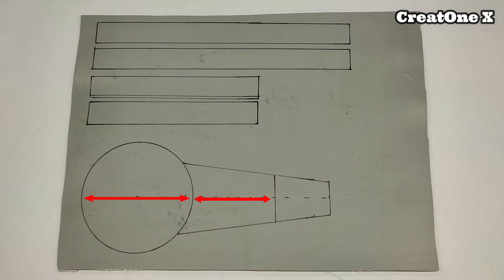Mobile stand | PVC Ideas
PVC TV making
mobile holder TV making
led TV making
PVC ideas
Smart TV making
how to make mini tv